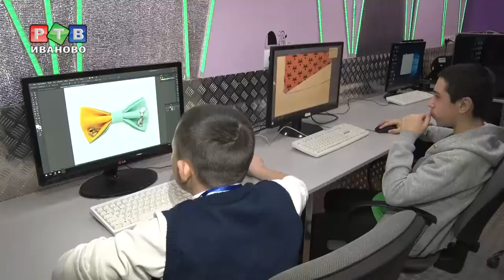Бабочки обрели крылья